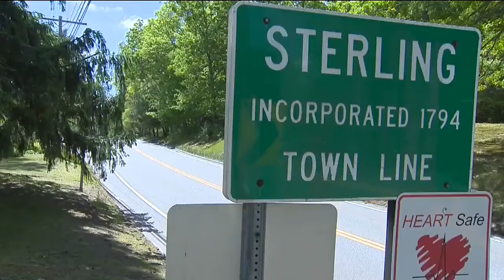Pit bull attacks jogger in Sterling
Owner fined by the state